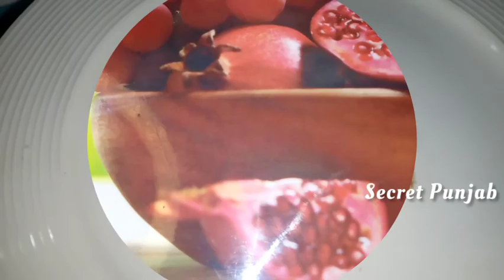Yummy Chicken in 30 Minutes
Chicken recipes are always been favorite. But when u need a super fast chicken recipe then this recipe will certainly help you. Even you can freeze it for future use. it have many low ingredients but its taste is always yumm..

Ingredients down here

Boneless Chicken - 500 kg
Egg  - One for marinating and one for coating
Garlic Ginger Paste  - One Table Spoon
Red chilli powder 1/4 tbps
zeera powder - 1/4 tbsp
Black paper powder - 1/4 tbsp
Salt as taste or use-    1/2 Tbsp
Soya  Sauce   - 1 Tbsp
Vinegar (or lemon juice) -  1 Tbsp
Bread crumbs
(link down here how to make bread crumbs)
Corn Flour  -    3 Tbsp (For Coating)

Bread Crumbs Recipe || ٹکی اور کباب پر لگنے والے بریڈ کرمز  || Homemade Bread Crumbs || Bread Crumbs

Alu Anda Recepie Easy way|| crispy Aalu anda kbaab| Alu anda with bread recepi|Very fast recepie

Tala Hua Gosht Recipe | Crispy Beef Fry | Fry Beef | Hyderabadi Tala Hua Gosht | Eid ul adha recipes

if You love these Recipes then